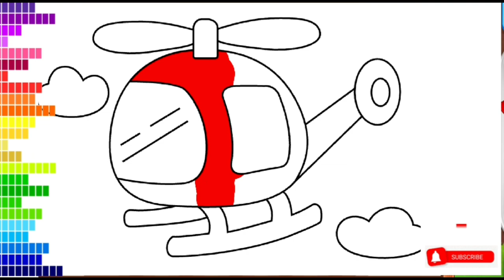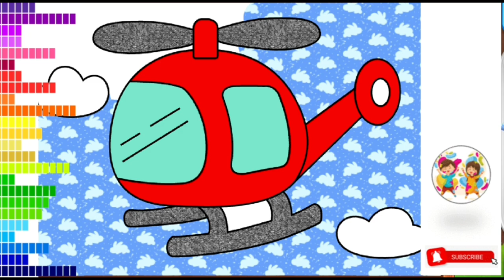A Red Helicopter flying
Learn how to color a mini helicopter here
color pages for kids
color sheets for kids
cool math games
unblocked games